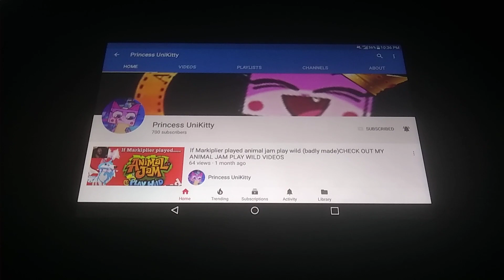700 subscribers got hit again for Princess Unikitty 😁😁😁😁😁😁